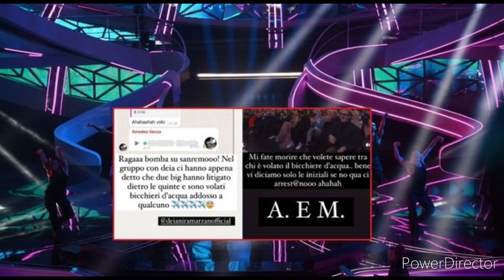Sanremo Lite dietro le quinte tra Madame e Oxa ..volano bicchieri d acqua.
Sanremo 2020 3  lite tra madame e Anna Oxa dietro le quinte